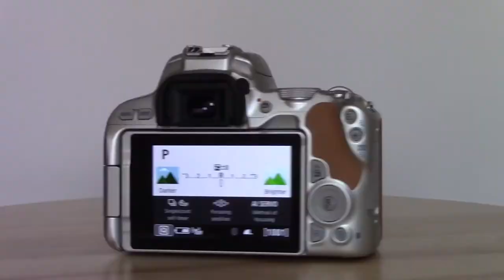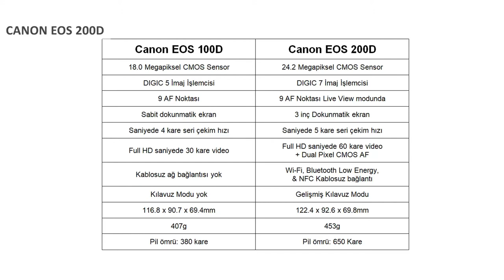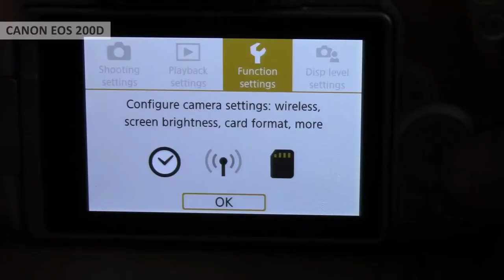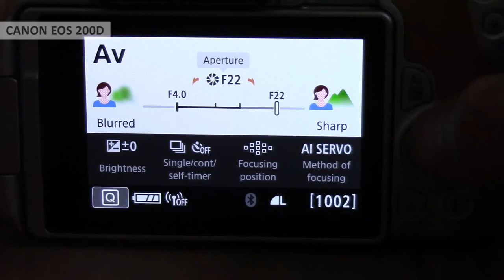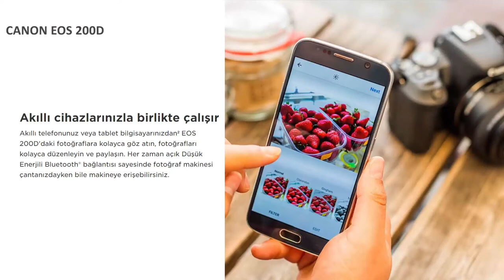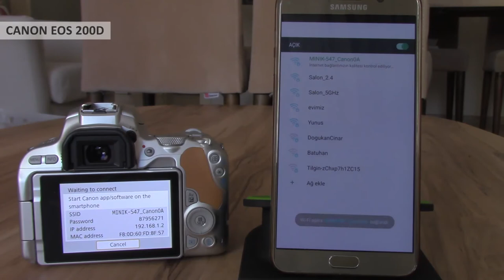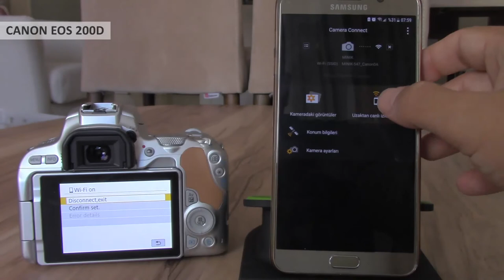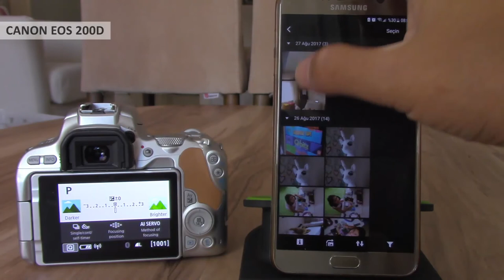Canon EOS 200D inceledim | Minik ama kabiliyetli!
Canon'un geçtiğimiz aylarda piyasaya sürdüğü giriş seviyesi DSLR modeli 200D'yi enine boyuna inceledim. Ürünle ilgili merak ettiğiniz her şey bu videoda yer alıyor.